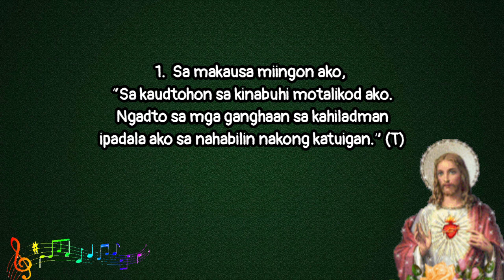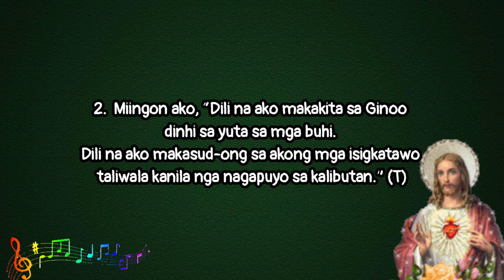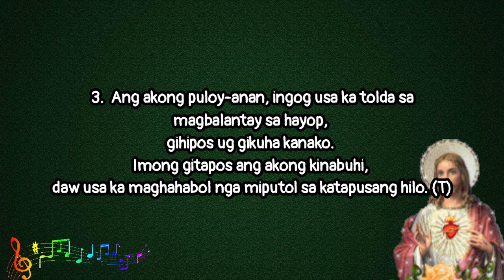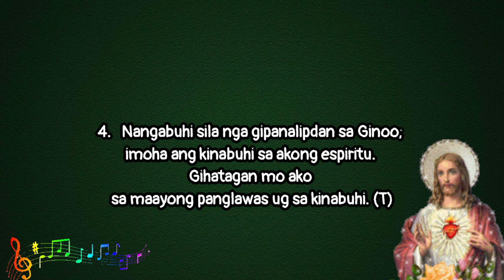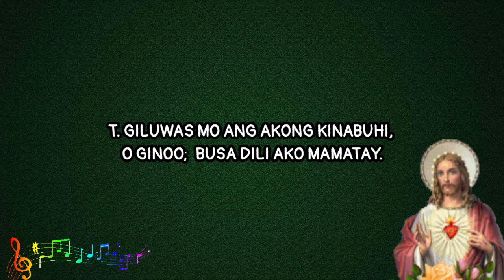𝗦𝗔𝗟𝗠𝗢 𝟯𝟴: 𝗚𝗜𝗟𝗨𝗪𝗔𝗦 𝗠𝗢 𝗔𝗡𝗚 𝗔𝗞𝗢𝗡𝗚 𝗞𝗜𝗡𝗔𝗕𝗨𝗛𝗜, 𝗢 𝗚𝗜𝗡𝗢𝗢; 𝗕𝗨𝗦𝗔 𝗗𝗜𝗟𝗜 𝗔𝗞𝗢 𝗠𝗔𝗠𝗔𝗧𝗔𝗬. |𝗛𝘂𝗹𝘆𝗼 𝟭𝟵, 𝟮𝟬𝟮𝟰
IKANAPULO’G LIMA NGA SEMANA SULOD SA TUIG - B

CHORDS:
        Dm                                                 A
T. GILUWAS MO ANG AKONG KINABUHI,
Bb      F       Bb        F             A    A7 - Dm
O GINOO;
 BUSA DILI AKO MAMATAY.

Music Composition of @MerlynMB